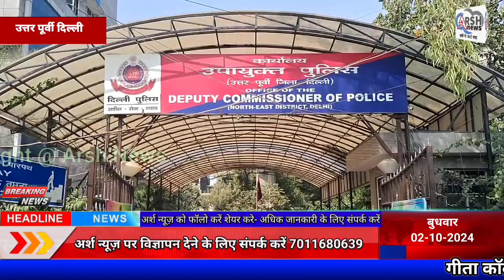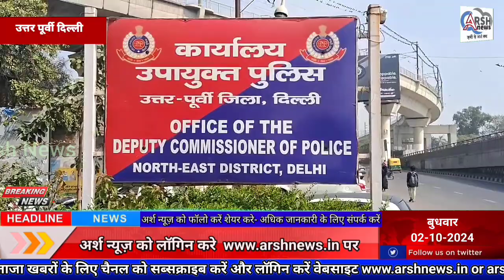उत्तर पूर्वी दिल्ली जिला की साइबर थाने की टीम ने लखनऊ से एक जालसाज आरोपी को गिरफ्तार किया